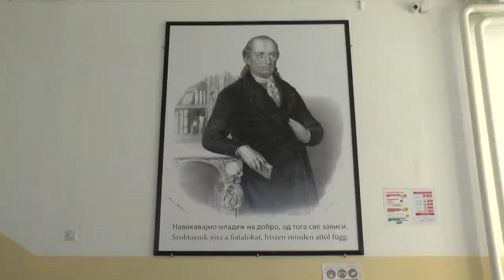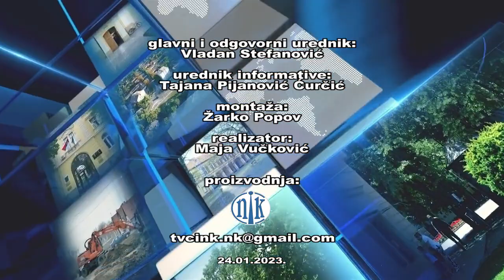NK Vesti 24.01.2023.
Zbog bezbednosti učenika i drugih zakona koji se moraju ispoštovati, učenicima Gimnazije i stručne škole „Dositej Obradović“ iz Novog Kneževca nije dozvoljeno da za vreme velikog odmora napuštaju prostor škole i dvorišta. Kako se često dešava da pre početka nastave ne stižu u prodavnicu da nabave omiljene grickalice, mnogi su ostali uskraćeni za užinu. Na osnovu predloga učeničkog parlamenta i zalaganja psihologa škole, učenici su dobili aparat sa grickalicama, napicima i kafom.
   Učenički parlament je zakonsko telo koje omogućava učenicima škole da se čuje i njihovo mišljenje o radu škole, propisima, organizovanju aktivnosti i mnogim drugima temama koje se tiču samih učenika. Zahvaljujući zalaganju        Učeničkog parlamenta, u ovoj školi su se realizovale mnoge ideje.
   Rezultati saradnje Učeničkog parlamenta i rukovodstva škole pokazuju da su i učenici i nastavno osoblje veoma zainteresovani za to da se unapređuju uslovi boravka u školi, te da se u ovoj ustanovi ceni mišljenje učenika.